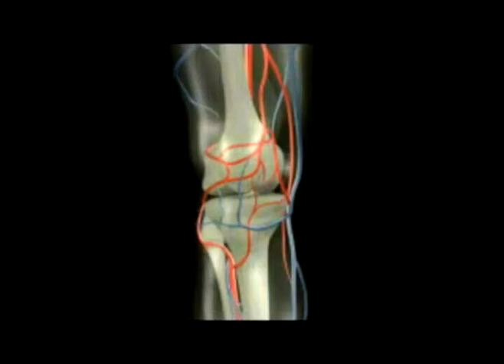9. Dr Alkimorad Farshchian's Orthopedic Regenerative Series